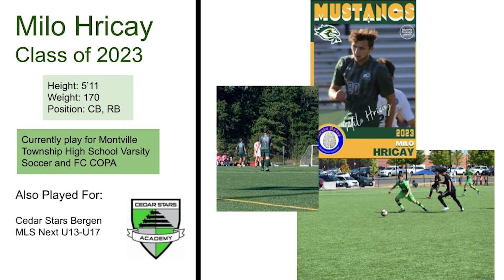Milo Hricay Class of 2023 College Recruitment Video - High School Highlights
Where to Contact